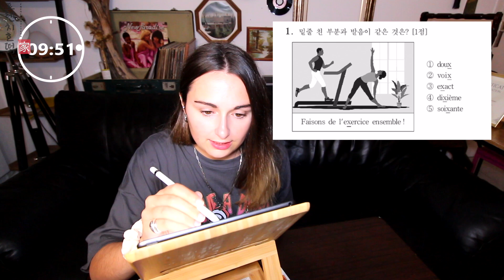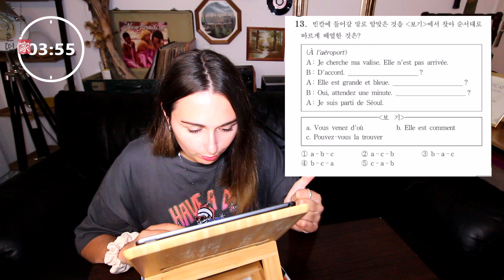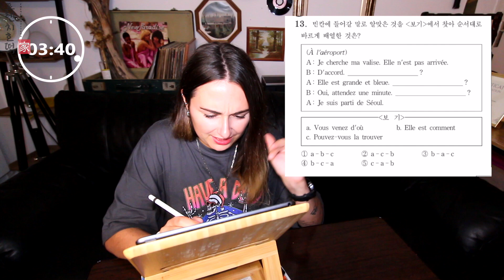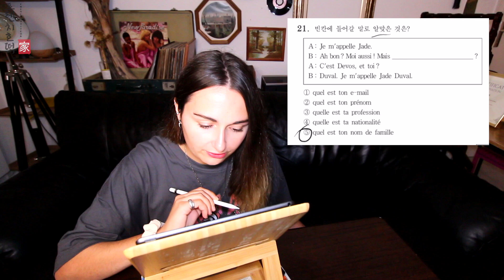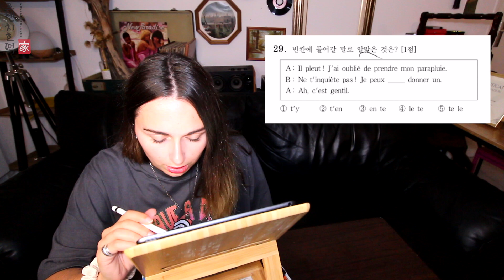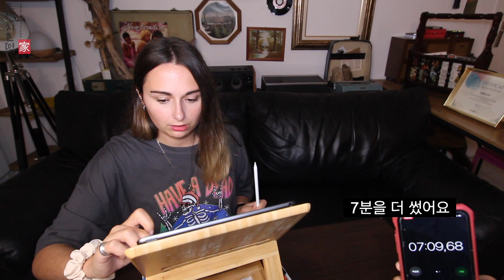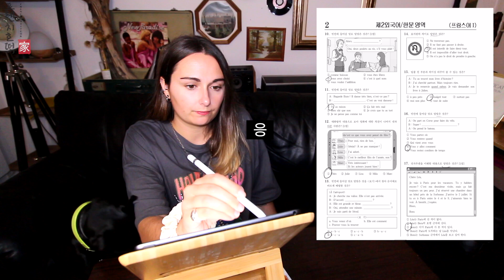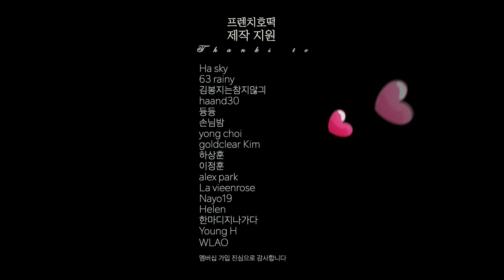🇫🇷프랑스 여자 수능 프랑스어 솔직 반응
2023학년도 수능이 끝났습니다.
다들 정말 넘넘 고생많았습니다.
"수능이 인생의 전부가 아니라는 말"
많이들 하는 말이지만 그냥 하는 소리 아니고.
정말 맞는 말이랍니다. 🫰
수능이 실패했다고 인생이 실패한 게 아니에요.
두려워하거나 크게 실망하거나 좌절하지 말고
큰 관문을 무사히 지나온 기특한 자신에게
“잘했다, 자랑스럽다, 고생했다” 따뜻한 말 건네주고
토닥토닥 안아주세요
모두 힘힘힘 힘내시고!!!

이제 우리 같이 놀-자!!!

승부욕이 둘째가라면 서운한 프랑스 여자 소민!!
2023학년도 수능 제2외국어 프랑스어를 10분 안에 풀어 만점을 받겠다고 호언장담하는데…
과연 결과는???